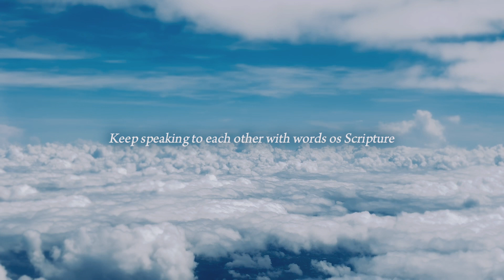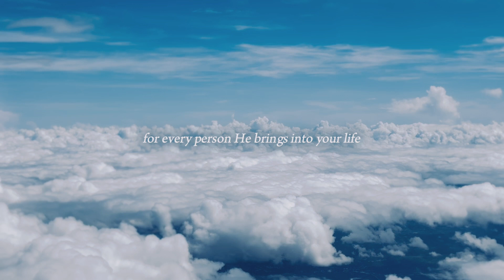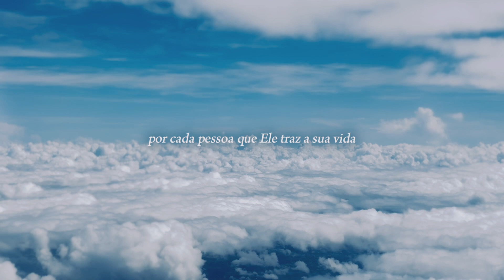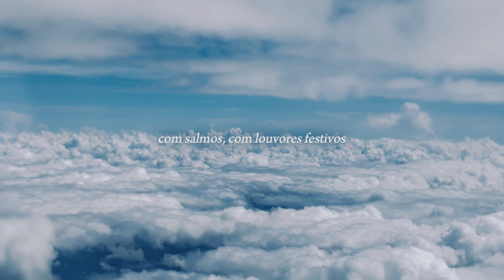{1° ATO} NO JARDIM, ELE É DIGNO || 1. TODO SOM ENTOADO - LÍNGUAS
NO JARDIM, ELE É DEUS DIGNO {1º ATO}
Mais do que uma canção ou um álbum, um propósito. Muito mais do que um projeto, o jardim é o nosso coração, o lugar de encontro com Jesus.
Há alguns meses alguns amigos se juntaram e gravaram canções que surgiram em um ambiente de coletividade na adoração e oração. Durante a gravação, mais canções surgiram e a certeza de que o som que ecoa neste jardim precisava ser amplificado. E em obediência, nós amplificamos. Por isso, dividimos essa noite em 3 atos, e começamos pelo fim, que na verdade é apenas o começo.

1. TODO SOM ENTOADO - LINGUAS
Participação Especial: Simon e Adriana Potter

Leitura com tradução das Escrituras: Efesios 5:18-21 e Colossenses 3:16 na versão Passion.

FICHA TÉCNICA 1° ATO
Capa: Carol Flores
Edição, Mixagem e Masterização: Danilo Lima
Vozes: Cinthya Miranda, Giovana Lima, Mirna Arruda, Janny Beatriz, Juan Muniz
Violão: Cinthya Miranda e Danilo Lima (gravado com violão @bensoninstrumentos)
Teclado: Allyson Kléber
Guitarra: Lucas Meira
Bateria: Richard Nascimento
Baixo: Janderson Oliveira
Estúdio e Captação ao Vivo: Emmanuel Nunes
Apoio e auxílio a Shurato no pedido das pizzas: Davizinho
Direção Geral: Espírito Santo
Execução: Cinthya Miranda e amigos